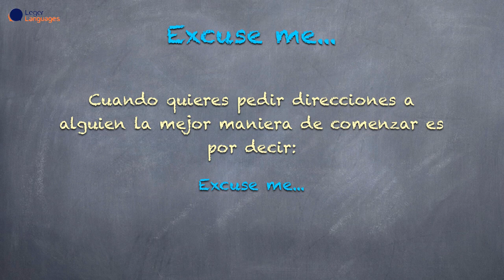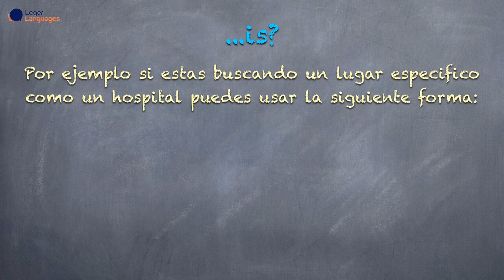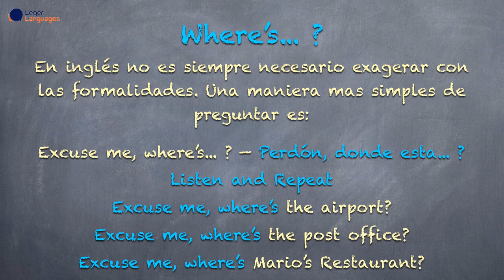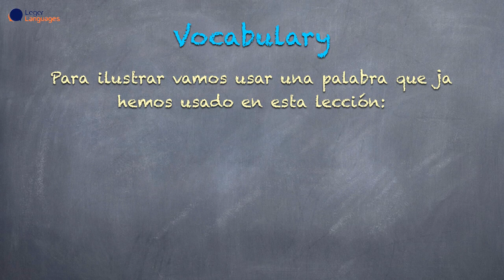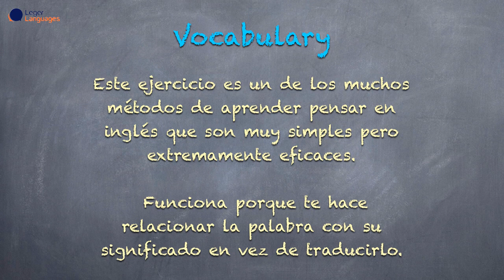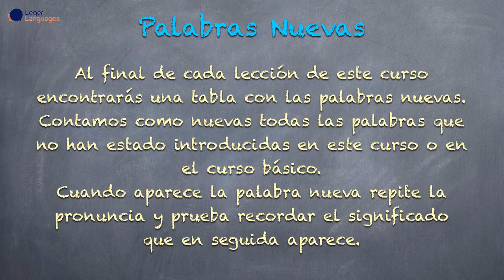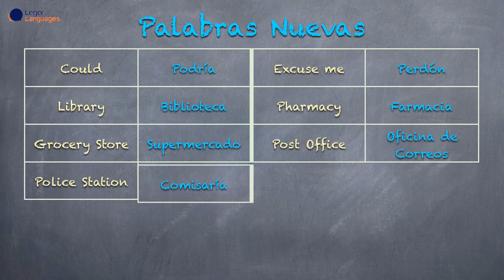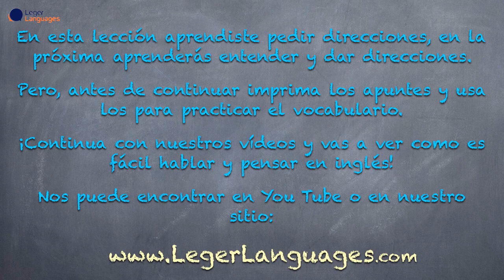Aprender Hablar y Pensar en Inglés - Intermediate 1